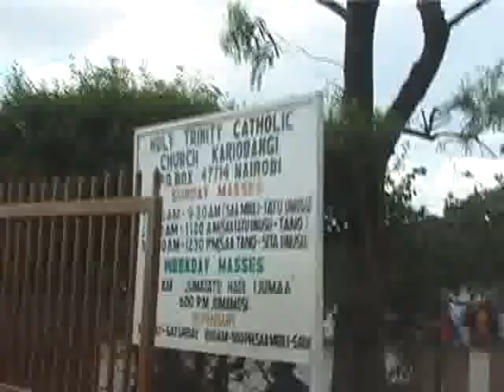Franco Guarino Reporter Incontro con padre Alex Zanotelli nella periferia di Nairoby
Alex Zanotelli ,Missionario Comboniano spiega i pericoli della globalizazione in particolar per il Continente Africano